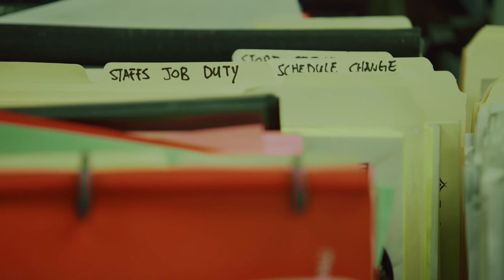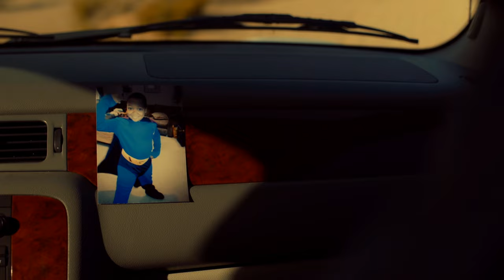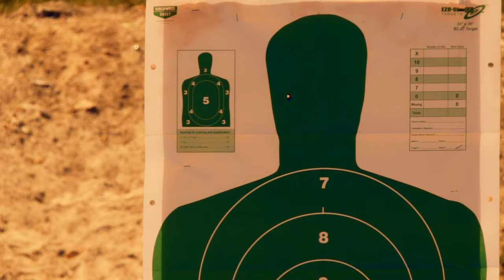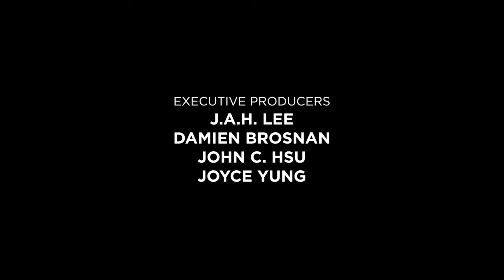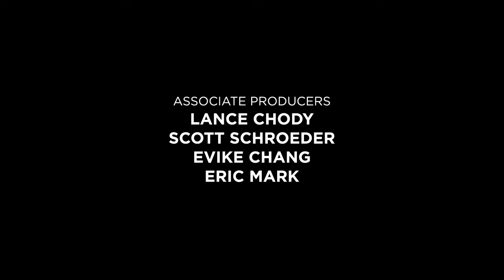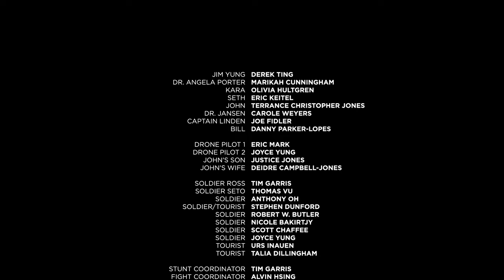AGENT INTELLIGENCE | Action Sci-Fi Thriller | Derek Ting | Free Full Movie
A group of friends go to the desert for a gun instruction course and accidentally unleash an ancient force that overwhelms them. Jim Yung, mysteriously gains superpowers where he must stop his affected friends to protect humanity.

Starring: Derek Ting, Carole Weyers, Eric Keitel, Marikah Cunningham, Olivia Hultgren, Terrance Christopher Jones, Joe Fidler, Tim Garris, Danny Parker-Lopes
Directed by: Derek Ting
SUPPORT US!

**This film is under a non-exclusive license from Level 33 Entertainment